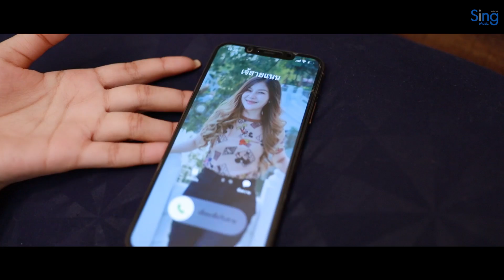ติ้งลิงติ่ง - คะแนน + เจนนี่ + สายแนน 「VIDEO STORY」โควิด - 19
เพลง : ติ้งลิงติ่ง
ศิลปิน : คะแนน + เจนนี่ + สายแนน
คำร้อง/ทำนอง : พู่กัน สบัด
เรียบเรียง : จินนี่ ภูไท
สังกัด : สิงห์มิวสิค / Sing Music

☎️Tel คุณสิงห์ : 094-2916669

ควบคุมงานสร้าง :  ค่ายเพลง สิงห์มิวสิค
โปรดิวเซอร์โดย : ณฐพบ ชาเนตร์ (พี่สิงห์)
บท มิวสิควีดีโอ โดย : สิงห์มิวสิค
ทีมถ่ายทำ : สิงห์มิวสิค
ผู้กำกับ 1 : ณฐพบ ชาเนตร์ (พี่สิงห์)
กำกับแอคติ้ง : บัณฑิต ชันชาติ (พี่โอ๋)
กราฟฟิก : พนม ภูไท
ตัดต่อ ลำดับภาพ : นายแต้ม บ่าวริมโขง / พนม ภูไท
ตากล้อง 1 : นายแต้ม บ่าวริมโขง
ตากล้อง 2 : น้อยโหน่ง ศรีกระนวน
ภาพนิ่ง 3 : อบเชย
ทีมอาท 1 : นิคติกร จุลวัน
ทีมอาท 2 : สายฟ้า สถาพร
ทีมอาท 3 : กู๋ อิหยังวะ

เสื้อผ้า นักร้อง : Kapor Design
ขอบคุณ : วงโปงลางเพชรดอกคูณ โรงเรียนมหาไถ่ศึกษาขอนแก่น

ควบคุมการผลิต :  ณฐพบ ชาเนตร์ (พี่สิงห์)
ผลิตโดย :  บริษัท สิงห์มิวสิค มีเดีย จำกัด

❤︎ ติดตามอัปเดต ผลงานศิลปิน ได้ที่ . . .